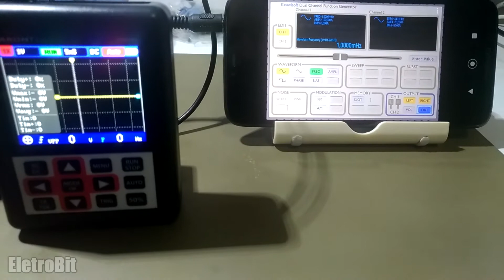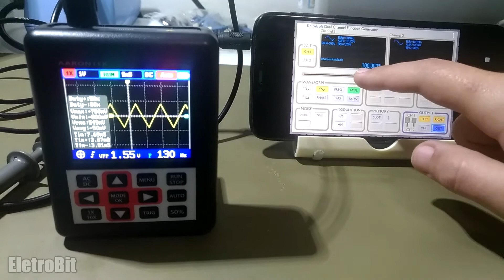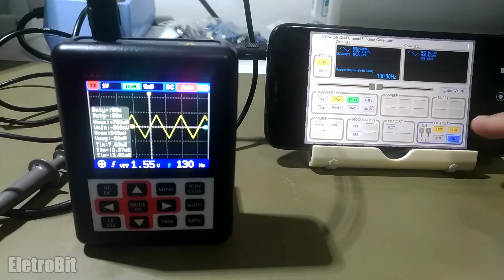GERADOR DE FUNÇÕES COM CELULAR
Neste vídeo é demonstrado como fazer um gerador de funções de maneira fácil, apenas utilizando seu celular!